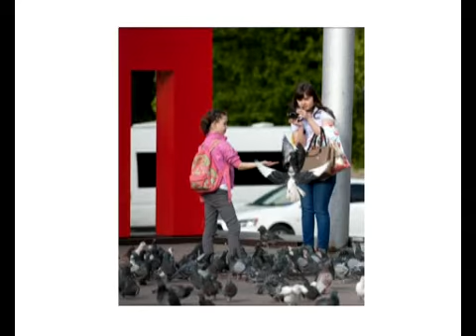Анонс фотоконкурса горсовета 18 05 15